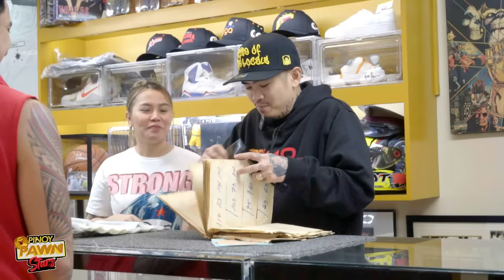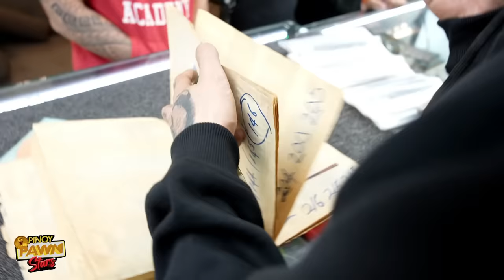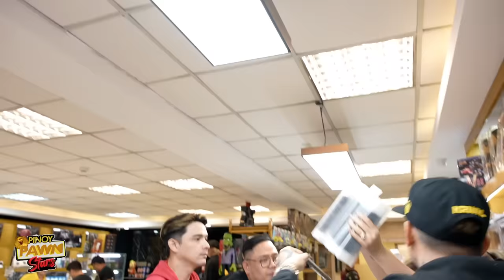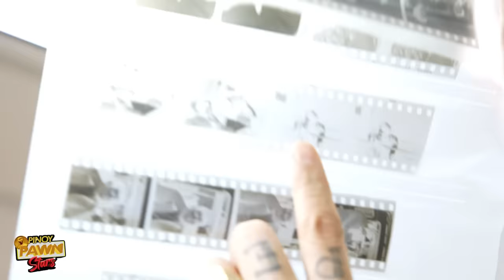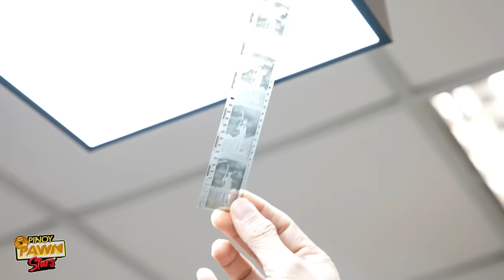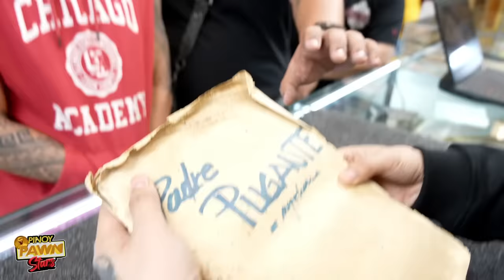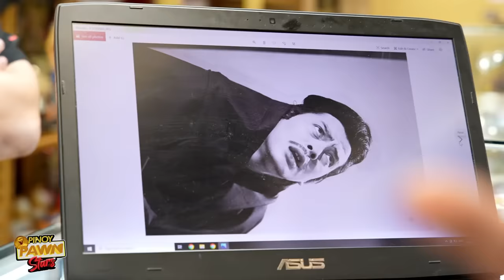Pinoy Pawnstars Ep.254 - Former Pres. Joseph Estrada 1970 Film Archive